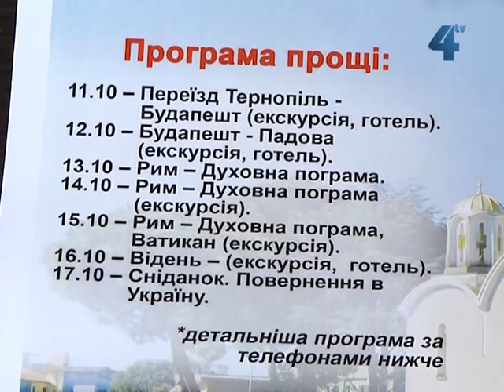Всенародна проща у Соборі Святої Софії в Римі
13-15 жовтня у Соборі Святої Софії в Римі  відбудеться Всенародна проща. Очікують більше п'яти тисяч українців, які приїдуть з різних куточків світу. Під час паломництва люди побувають в Будапешті, Римі, Відні. Долучитися до прощі може кожен охочий, всі необхідні документи можна здавати у Фундацію імені Патріарха Йосифа Сліпого, що на вулиці Листопадовій у Тернополі до 22 вересня. Вартість поїздки - 390 євро.